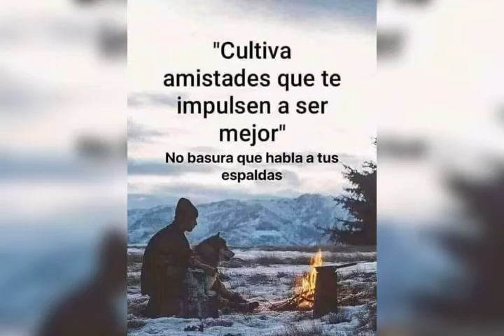Cantante Rodolfo López vulum 2